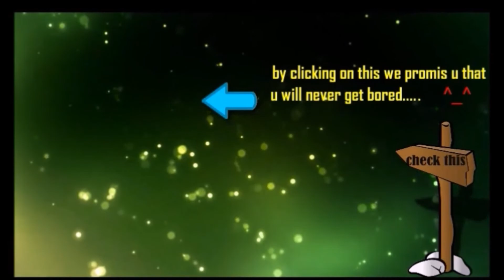ONE SHOT ULTRAKILL Sniper Epic Combo Blood Rage + Assassinate 2 Rapier 7 06f by Mski nb ¦ Dota 2